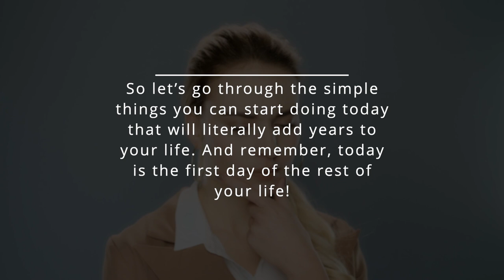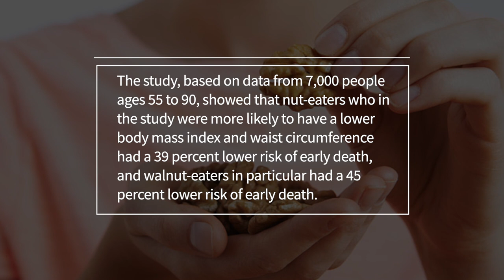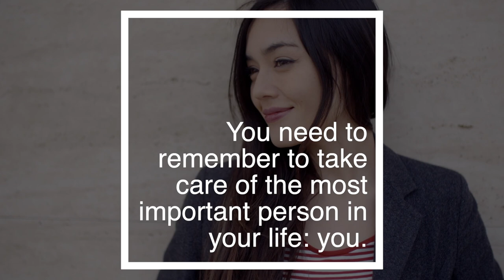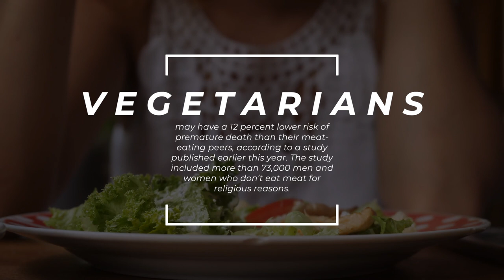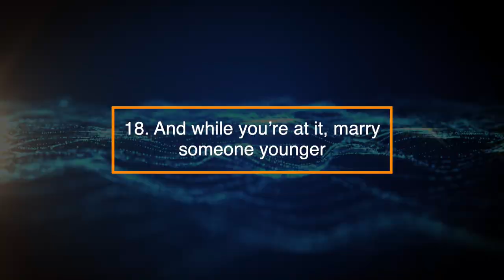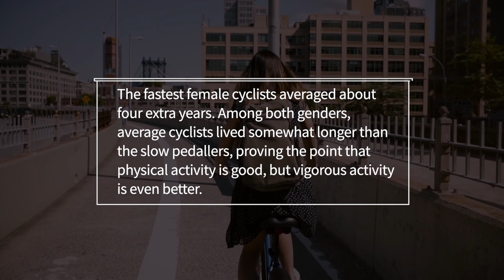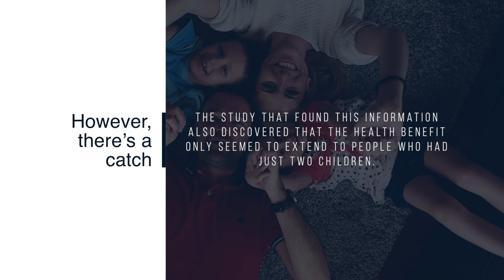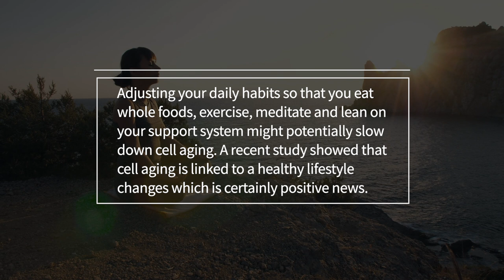99 Ways to Live Longer & Extend your Life 10 Years + - Part 1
Did you know that your genes have only a 10 percent influence on how long you live? Most experts agree that it’s the choices you make in your life that are the most important factors in your health and longevity.
In the early 1900s, the average life lasted 31 years. That’s hard to imagine today, when the average lifespan is about triple that. But if you’re looking to live longer than our average, there are things you can do. This doesn’t mean having to stop everything and changing it all. That’s not realistic. The idea is to be mindful and make some small, manageable changes. It’s the little things you do every day that make a big impact in the end.
So let’s go through the simple things you can start doing today that will literally add years to your life. And remember, today is the first day of the rest of your life!
1. Be conscientious
Research has found that being conscientious is one of the best predictors of longevity. That's because people who are conscientious may be more likely to abide by healthful behaviours, may be less prone to disease and may find more success in relationships and in the workplace.
2. Find reasons to laugh
In one study, researchers identified certain personality characteristics that a group of 243 centenarians – or people who live past 100 – had in common. Among them was a love of laughter. They considered laughter an important part of life.
3. Find a life purpose
In Nicoya, Costa Rica, where an overwhelming majority live past 100, residents cultivate a plan de vida, which means “reason to live.” This sense of purpose often centres around spending time with and providing for their family, and often results in centenarians retaining an active lifestyle, reaping the benefits of physical activity and exposure to the sun.
4. Go nuts
Eating nuts could keep you from dying early, according to a recent study. The study, based on data from 7,000 people ages 55 to 90, showed that nut-eaters -- who in the study were more likely to have a lower body mass index and waist circumference -- had a 39 percent lower risk of early death, and walnut-eaters in particular had a 45 percent lower risk of early death.
5. Walk a lot
123-year-old Carmelo Flores Laura, potentially the oldest living person documented, says he owes his longevity to regular exercise. "I walk a lot, that's all. I go out with the animals," he was reported saying in an interview.
6. Try a little retail therapy
Who doesn't love an excuse to go shopping?! A 2011 study found that frequent shoppers live longer. The study looked at men and women over 65 and found that daily shopping lowered risk of death by 28 percent for men and 23 percent of women. And if you're worried about the state of your wallet, you're in luck: The benefits hold up even if you don't buy anything.

7. Be happy
A recent study found that among older people, the group that scored as “happiest” had a death rate of 3.6 percent -- less than half the death rate of the unhappiest group, which was 7.3 percent.
8. Win an Oscar
Amusingly, a study has found that Oscar-winning actors and directors tend to live longer than their losing peers, with winning actors and actresses living nearly four years more than their losing peers. So you know what to do!
9. Head for the hills.
You may hear more often about the perils of altitude sickness, but it turns out that heading to new heights may be a good move. The 20 U.S. counties with the highest life expectancy had an average altitude of 5,967 feet above sea level. That added 1.2 to 3.6 years to a man's life, and six months to 2.5 years to a woman's and lowered all residents' risk of dying from heart disease, according to research.
10. Do unto others
Susannah Mushatt Jones is the oldest resident of New York state – she celebrated her 114th birthday this past summer. What's her secret? According to her niece, treating everybody fairly is one of her "standards," along with taking care of others. The only medication she takes is for high blood pressure, and her diet consists of ribs, chicken, fruits and veggies.